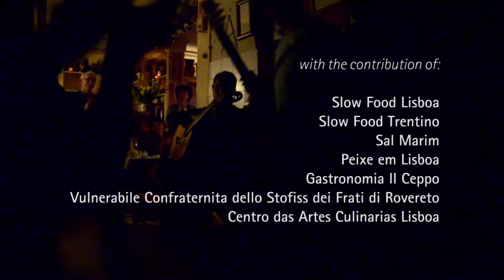Knock on Stock - Lisboa 2014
Dear knockers,
in Lisbon, we have created and then discovered a legend. The Legend of stockfish world's oldest fossil content in a 250 million years old rock salt and hidden in a cavern 300 meters underground in the region of Algarve, in southern Portugal. We have transformed a block of salt into a symbol. The poetry and the power of art is able to recount centuries of history and to involve the city of Lisbon, much more gently and intensely than any other medium. Now the sculpture, or fossil, is kept in a safe place in Lisbon. Waits for new ambassadors and other explorers.